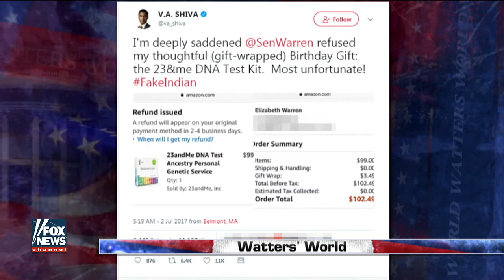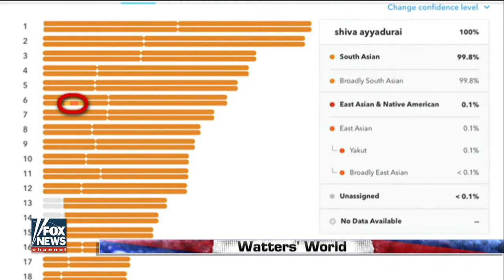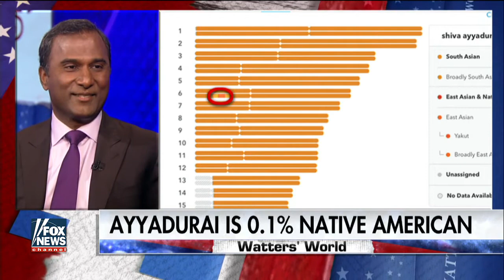Dr. Shiva Ayyadurai on Challenging Warren for Her Senate Seat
Dr. Shiva Ayyadurai  was interviewed recently on Watters World, the popular TV show on the Fox News Channel. Shiva spoke on the fact that Warren returned the DNA Testing Kit he had gifted her on her birthday and also shared his own DNA results which indicate that he has native American blood! He made it clear that only a Real Indian can defeat the Fake Indian.